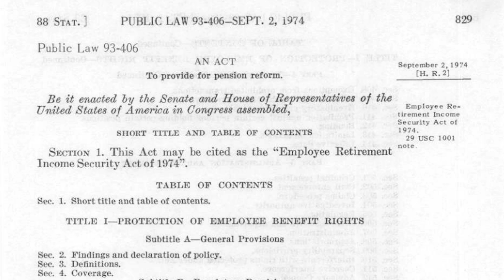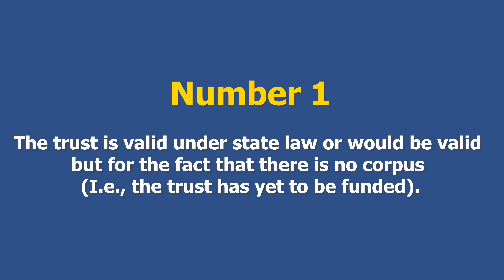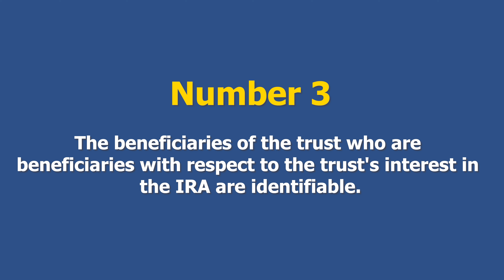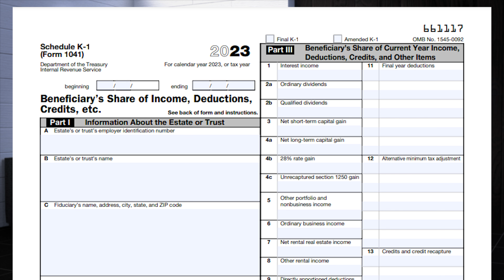Inherited IRA Rules: Avoid These Costly Mistakes!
Explore the complexities of inheriting IRAs in our latest video. Attorney Andrew Bethel of Bethel Law breaks down the intricacies of IRA inheritance, including the implications of the SECURE Act, differences between Traditional and Roth IRAs, and the specifics of conduit and accumulation trusts. Understand the tax implications, exceptions to the 10-year withdrawal rule, and the nuances of inherited 401(k)s. This comprehensive guide is essential for anyone dealing with estate planning, retirement accounts, or tax planning. Dive into the details of how state laws like California's affect IRA distributions and stay informed about the potential penalties for non-compliance with the SECURE Act. Perfect for financial advisors, estate planners, and individuals navigating the realm of retirement and estate planning.

0:00 - Intro
0:36 - What is an IRA?
1:27 - Inheriting an IRA
1:55 - The SECURE Act & The 10 Year Rule
3:13 - Trusts & Inherited IRAs
5:26 - Death and Taxes
6:35 - 401(K)s Included
6:59 - Penalties & Taxes
7:55 - State Law
8:22 - Outro

Sign up to our newsletter!